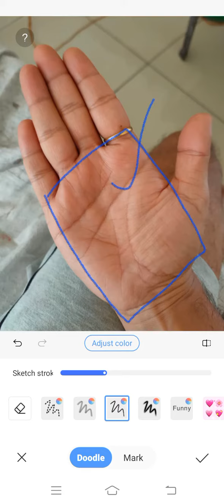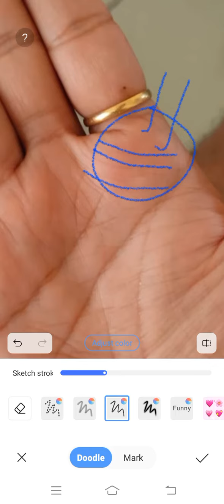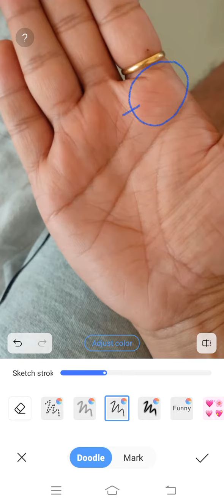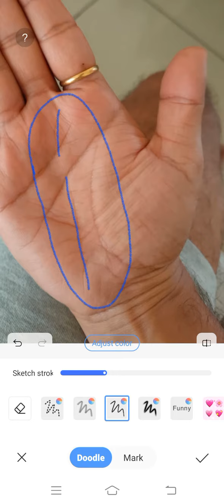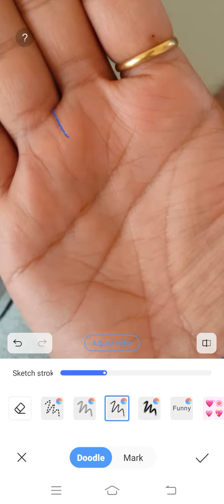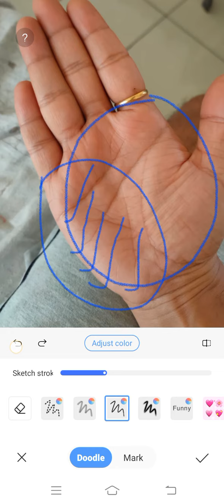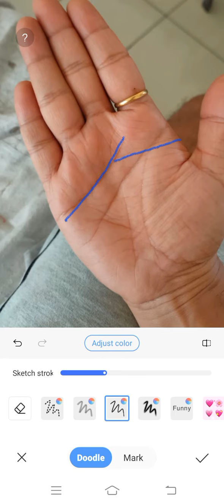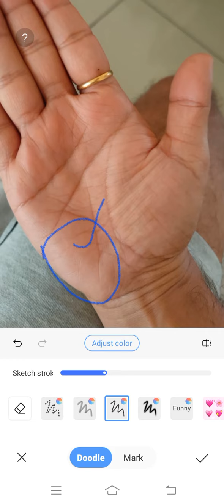बहुत भाग्यशाली होते हैं यदि ऐंसा हो वृहस्पति पर्वत हथेली में ।।। Palmistry Astrology in Hindi